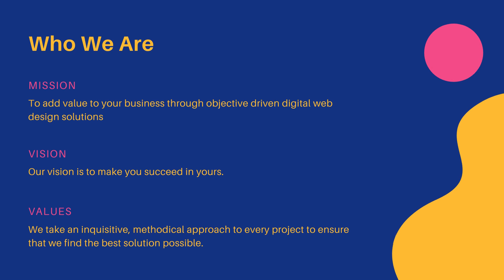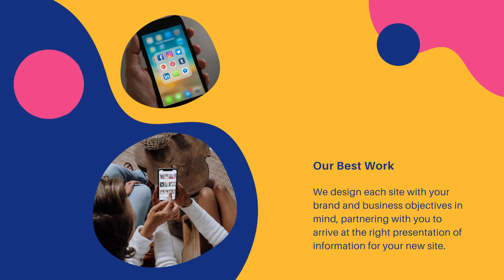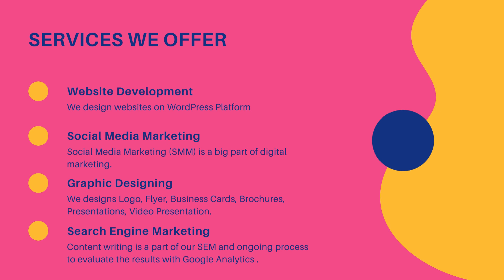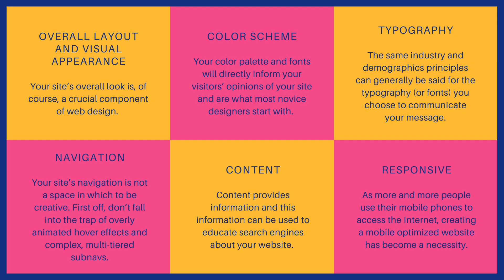Website Designers in Diva YCCINDIA.COM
Are you searching for the Best Website Designers in Diva?

Choose your site layout from 100 professional designs and color combinations. Speak directly with our designer to discuss the layout, header design, and other graphics.

Recognized as one of the Best Website Designers in Diva.

Search Engine Optimization is the process of improving the organic search engine results for client websites without spending money on Pay Per Click advertising. When potential customers search for your product or service, the website with the stronger SEO will rank higher in the search results. YCCINDIA specializes in helping clients strengthen their website visibility and increase customer conversions.

Web Design Company in Diva - YCCINDIA.COM

24 x 7 Technical Support  - Chat in English/Hindi/Marathi/Gujarati

Web Design Company in Diva - YCCINDIA.COM  Always at your service... Always at your price...